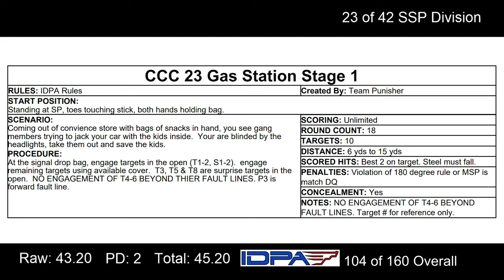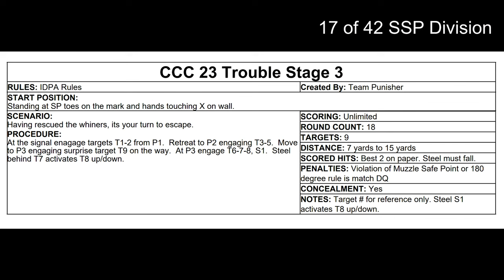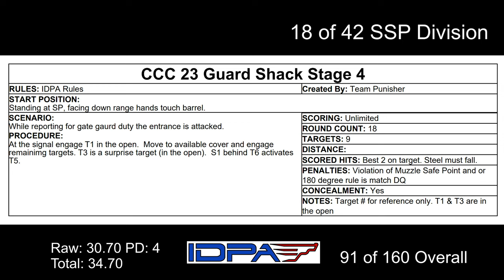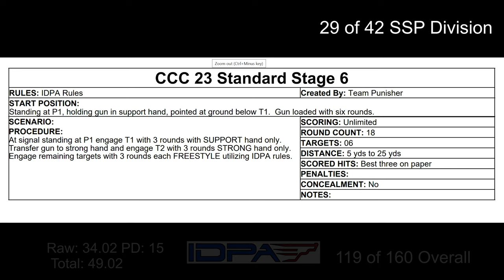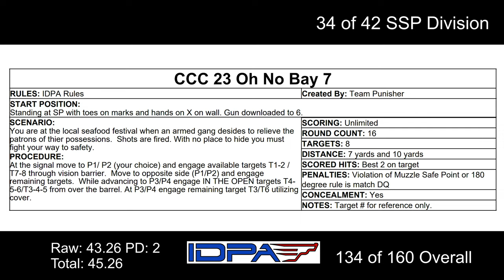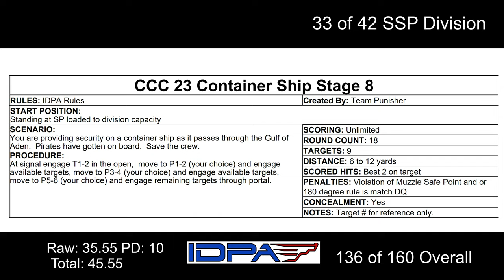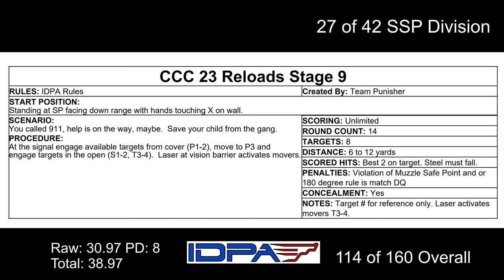Coastal Carolina Challenge 2023 - Short Version - Ant Hill Range - IDPA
CCC2023 IDPA video. I created this short 8 minute version for the folks who don't want to watch my 20 minute long home movie.